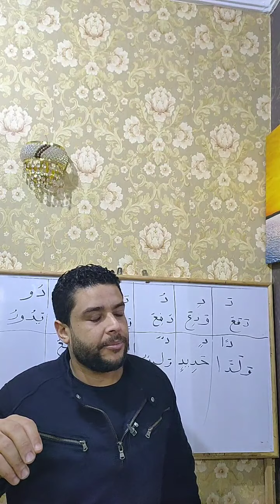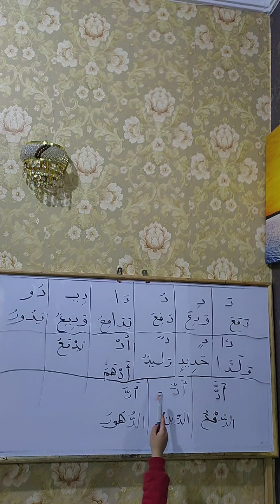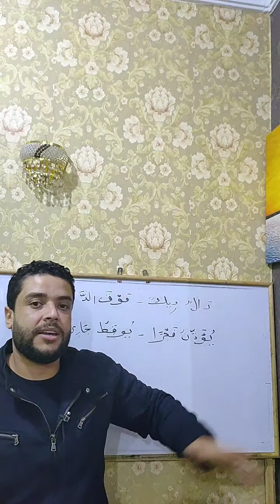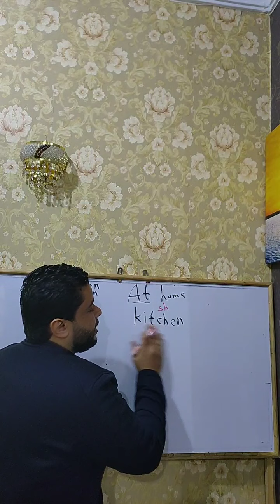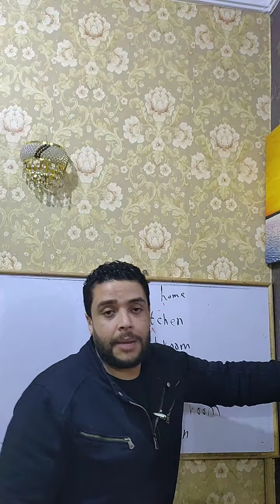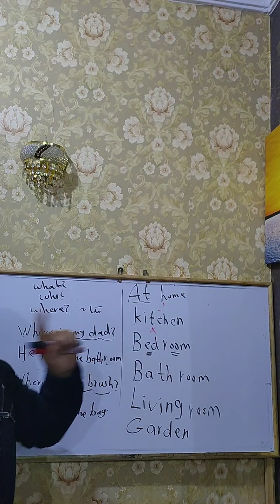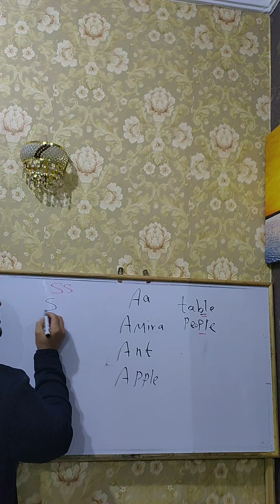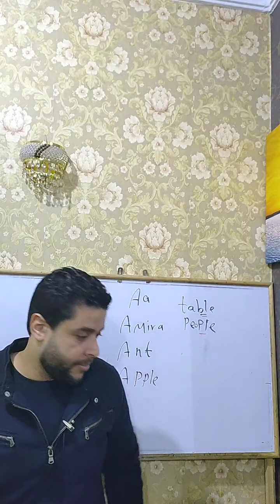حرف (د ) صف اول ....أنجلش الدرس 1&2 unit 7